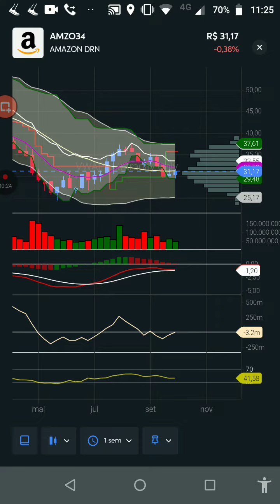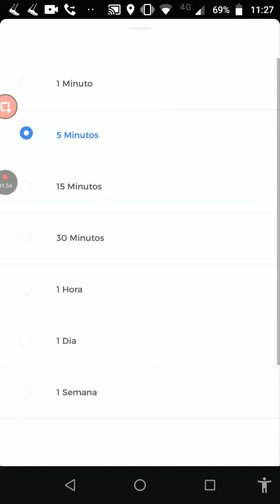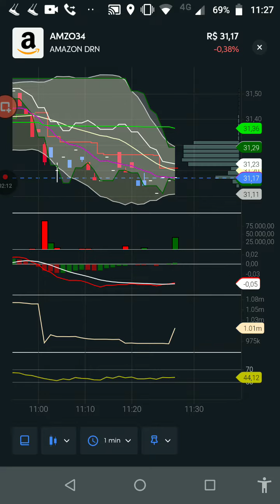AMZO34! Você investe?